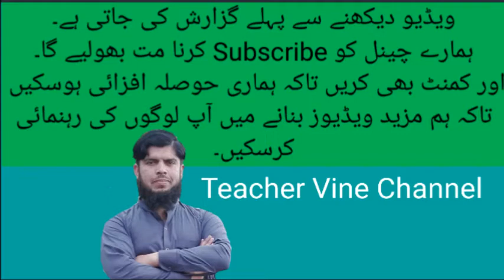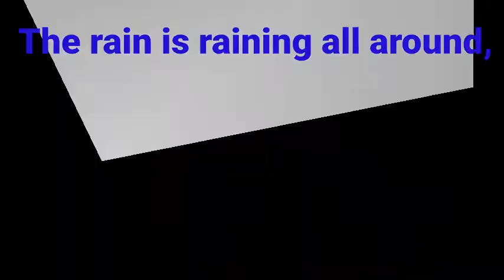Rain Full Unit Reading Grade 2 English Unt No.1 Single National Curriculum Page No. 2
Rain
Full Unit Reading